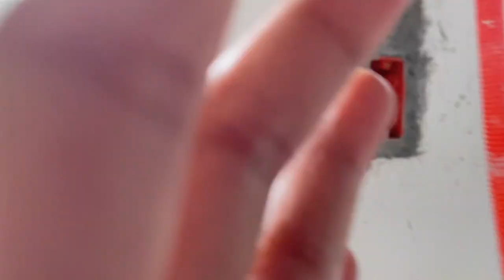TARA! AKYAT TAYO SA ROOFTOP | HOUSE UPDATE | MAMI CAT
Yes! Tapos na ang pang apat na palapag. Kita na din sa video ang rooftop, pwedeng pwede na sa okasyon at salo salo. Tara! Tour ko kayo.